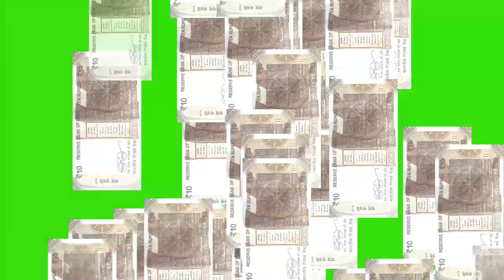how to greenscreen background Video free, how to greenscreen effect free,